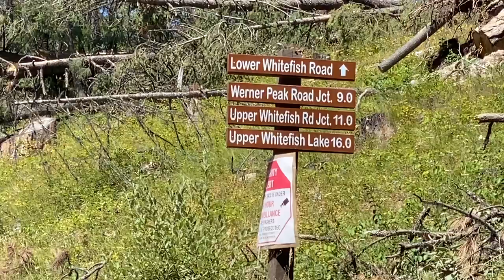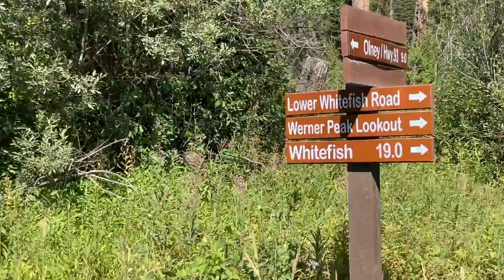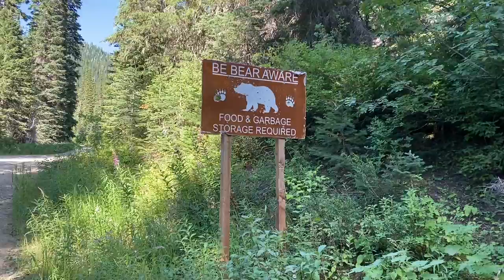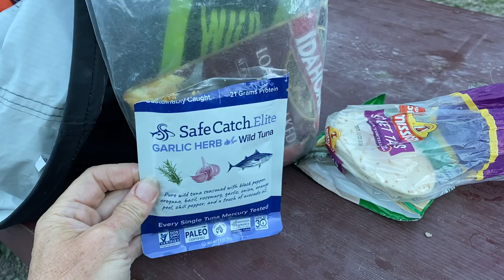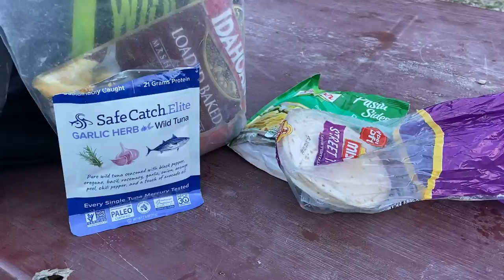Bikepacking on the GDMBR from Whitefish Montana to Red Meadow Lake (Day 19)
Bikepacking on the Great Divide (GDMBR) from Whitefish, Montana to Red Meadow Lake.

This is DAY 19 of my first solo learn as I go bikeapacking adventure.
32 Miles
3,600 Climb

In this episode I'm bikepacking the GDMBR (Great Divide Mountain Bike Route) from Whitefish, Montana to Red Meadow Lake. It's a wonderful grade until the last 5 miles where you'll hit a 10-13% grade of hike-a-bike.  I meet some wonderful new friends who invite me to watch a meteor shower from the most epic campground spot which they were able to snag.

Video: iPhone 11 Pro Max
Tripod: Human arm
Editing: iMovie/Macbook Pro.

Selle Anatomica Saddle: